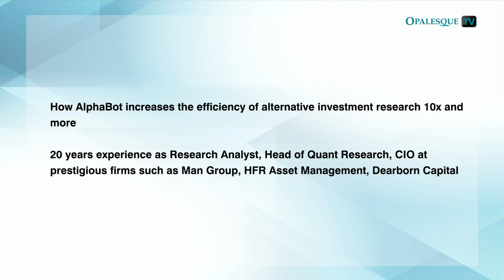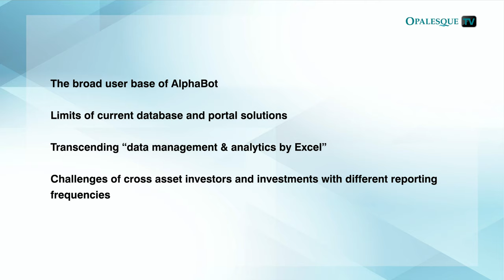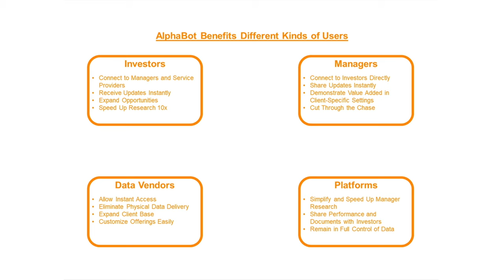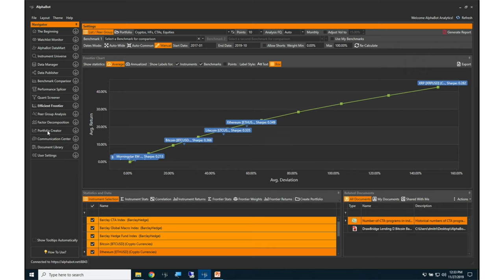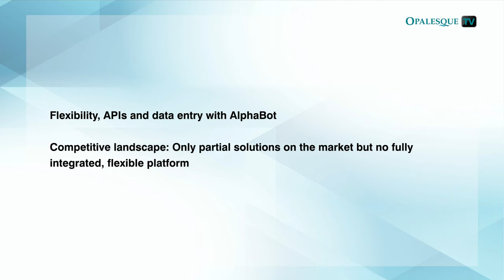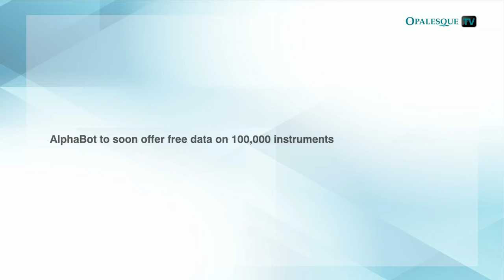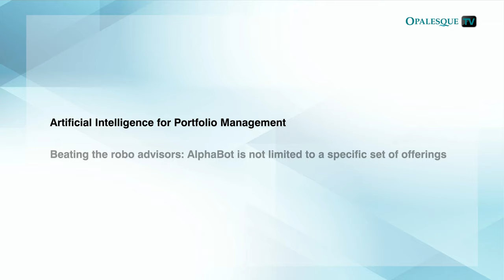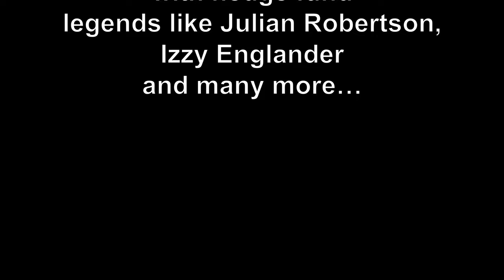How also your firm can increase the efficiency of alternative investment research 10x and more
Chapters:
00:00 - Intro
00:32 - How AlphaBot increases the efficiency of alternative investment research 10x and more. 20 years experience as Research Analyst, Head of Quant Research, CIO at prestigious firms such as Man Group, HFR Asset Management, Dearborn Capital.
01:30 - Why the current process to research alternative investments is extremely inefficient. Not knowing other options, people stick to it out of habit.
03:52 - The broad user base of AlphaBot. Limits of current database and portal solutions. Transcending “data management & analytics by Excel”. Challenges of cross asset investors and investments with different reporting frequencies.
08:43 - Improving the efficiency of the research process translates into better investment decisions. Infrastructure: The real pain point for many investment firms. How to reap huge cost benefits & making time for actual analytical work.
11:17 - Flexibility, APIs and data entry with AlphaBot. Competitive landscape: Only partial solutions on the market but no fully integrated, flexible platform.
15:13 - AlphaBot to soon offer free data on 100,000 instruments.
16:40 - Artificial Intelligence for Portfolio Management. Beating the robo advisors: AlphaBot is not limited to a specific set of offerings.

Dmitri Alexeev, PhD, has 20 years of experience under his belt as Research Analyst, Head of Quant Research, and Chief Investment Officer at prestigious firms such as Man Group, HFR Asset Management, and Dearborn Capital. He designed and implemented allocation strategies, investable indices, and managed accounts platforms, including architecture, database logic, and interface features of internal pricing and risk monitoring systems, and was responsible for processing data for 100+ hedge funds, 30k+ positions and 5k+ transactions daily (more than $4bn portfolio value).

Admittedly, researching alternative investments is a challenge – just think the demands of cross asset investors when it comes to aggregate exposures or simply dealing with different reporting frequencies – and so for years Dmitri has been convinced that the current process to research alternative investments is extremely inefficient. But not knowing other options, people stick to it out of habit.

The time has come to transcend “data management & analytics by Excel”

With the claim to “Find Your Alpha. Instantly.”, Dmitri and his team have over the last few years built and expanded AlphaBot as a cutting-edge Portfolio Construction and Analytics tool offering a novel blend of functionality that has never been seen in either the traditional or alternative investment spaces. It combines Professional Networking, Data and Document Sharing, and Scalable Cloud-based Computing into features that make complicated tasks simple, starting from data acquisition, performing analysis, building portfolios, and all the way to executing allocations. AlphaBot eliminates the need for complex and expensive research related infrastructure such as multiple spreadsheets, custom databases and reporting tools, and helps you focus on what matters most - finding the next investment, client, or investor.

For investors, improving the efficiency of the research process invariably translates into better investment decisions, and for fund managers it helps to connect, demonstrate value added in client-specific settings, and grow the relationships that are necessary to grow the AUM.

AlphaBot works for Investors, Fund Managers, Consultants/Advisors, Platforms/Funds of funds, or Data Vendors. Dmitri also talks about:

* Infrastructure: The real pain point for many investment firms
* Limits of current database and portal solutions
* The broad user base of AlphaBot. Free data on 100,000 instruments
* Artificial Intelligence for Portfolio Management
* How AlphaBot is beating the robo advisors